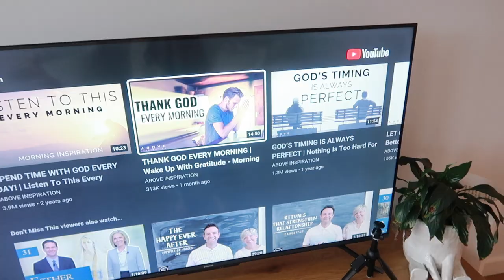Sunday Reset Routine ✨⛪️ Church, Cleaning My Apartment, Self Care, Preparing for a new Week VLOG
VLOG: Spend A Sunday with Me, Christian focused, Going to church, Cleaning My Apartment, Spending time with loved ones, My Sunday Routine, Weekly reset ✨⛪️

Chadstone Centre VIC 3148

Hello!
I'm Holly, I am all about everything beauty, fitness & fashion! My channel is all about positive vibes, living life to the fullest, and sharing my crazy journey of life with you.

Holly xx